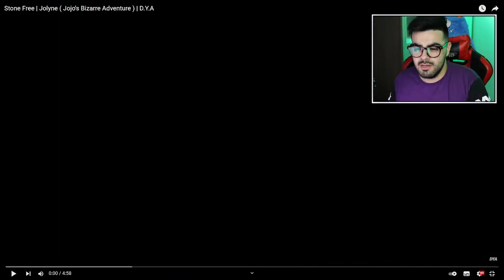NERD REACT - Stone Free | Jolyne ( Jojo's Bizarre Adventure ) | D.Y.A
✅SEJA MEMBRO DO CANAL E GANHE DIVERSOS BENEFÍCIOS!✅